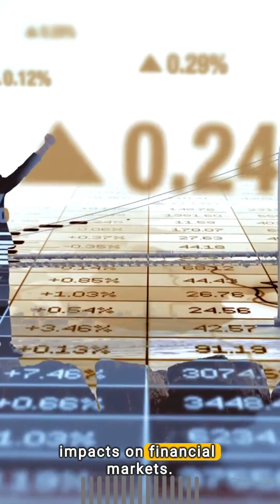[Part 1] All-in Every Hand: Risk Concentration in the Modern World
Part 1: Wealth inequality.
Our civilization framework is extremely brittle - partly design, part defect. This is part 1 of a series examining risk concentration or 'risk nexuses' that threaten the very foundations of civilization.